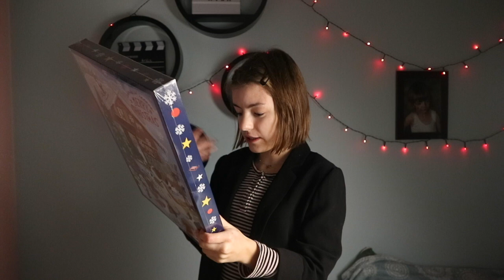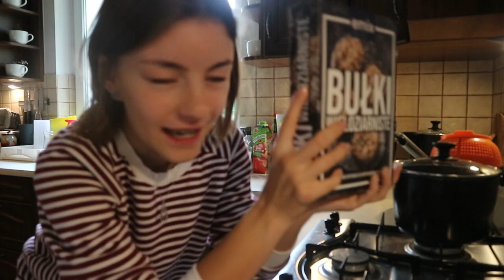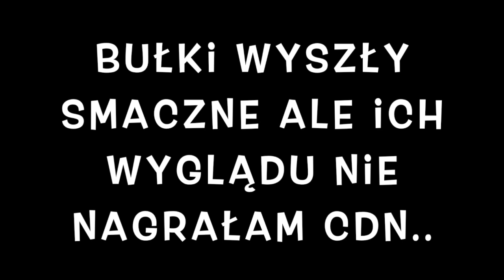Pierwszy kalendarz adwentowy & zamieniam się w piekarza | Aika_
Jaki kupiłam kalendarz adwentowy? Zostałam piekarzem? Czy będą vlogmasy? Odpowiedź w filmiku 💕

Nowe filmy: piątek 19:39